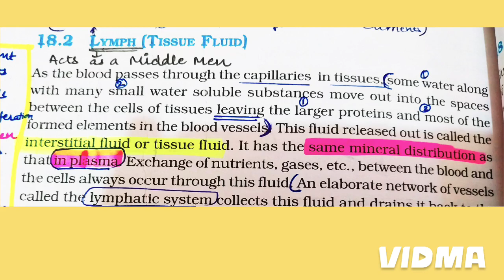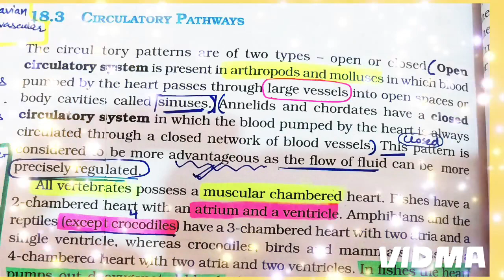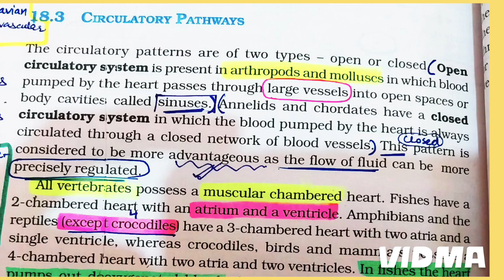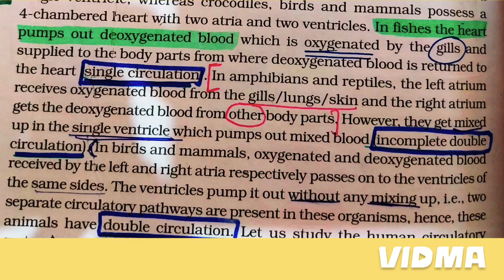Body Fluids n Circulation Part3 || NCERT EXPLANATION